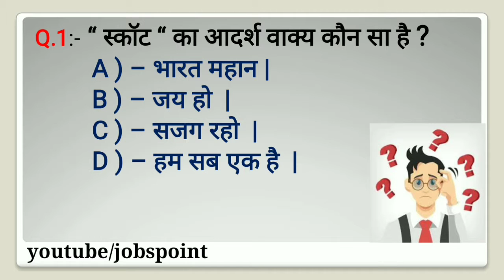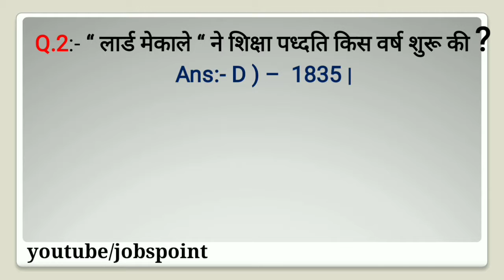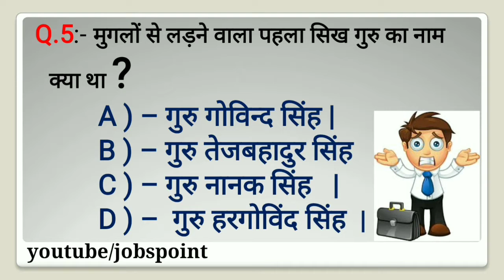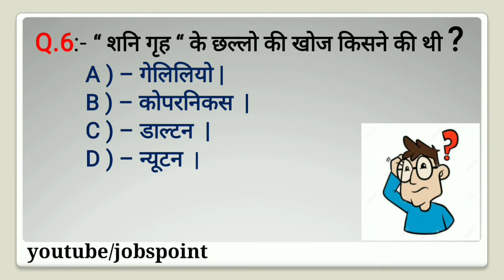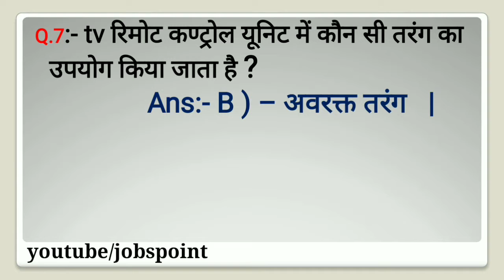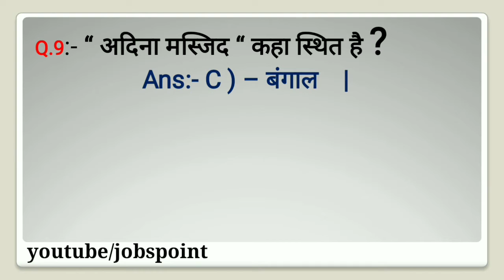hard gk quiz || hard gk quiz questions || very hard gk quiz || gk quiz in hindi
factsworldanurag

Tages :-